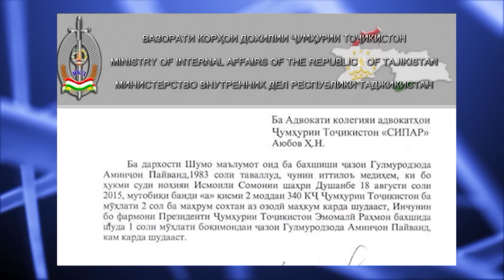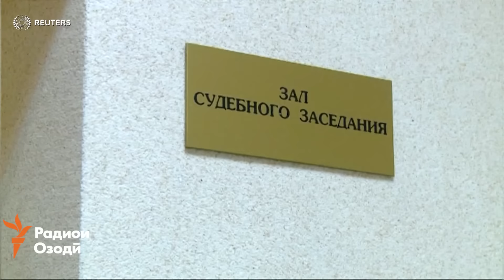Ахбори Тоҷикистон (09.02.2016)اخبار تاجیکستان .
Дар Душанбе мурофиаи 13 узви раёсати Ҳизби наҳзати исломии Тоҷикистон шурӯъ шудПрезиденти Тоҷикистон ҳукми зиндони хабарнигор Аминҷон Гулмуродзодаро як сол кам кард,Русия 7 нафарро бо иттиҳоми узвият дар гурӯҳи давлати исломӣ боздошт намудааст ва «Тоҷиксуғурта» аз «Тоҷикйэйр шикоят дорад».